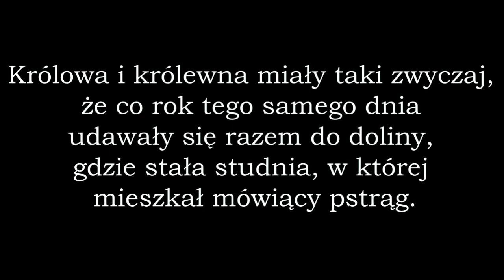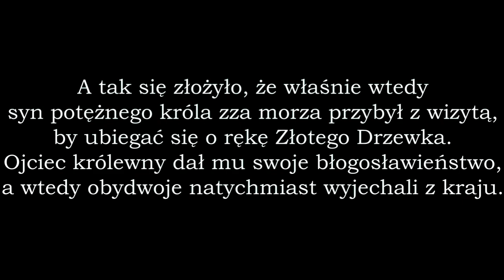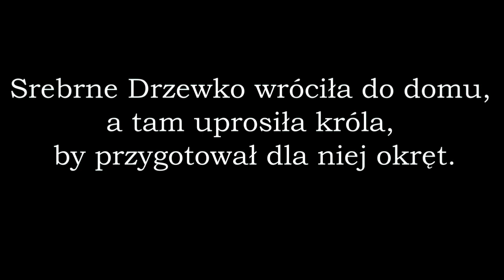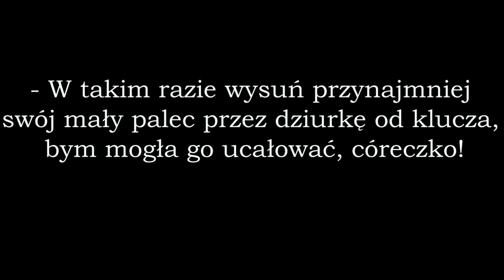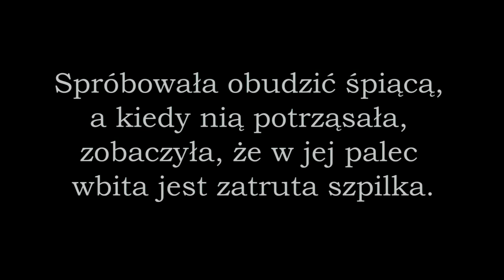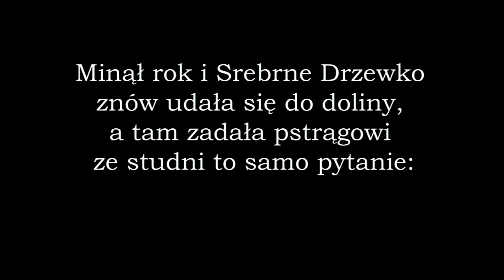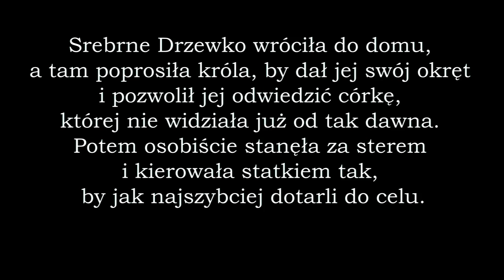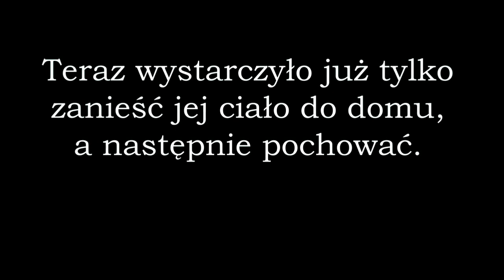Joseph Jacobs - Złote Drzewko i Srebrne Drzewko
OSTRZEŻENIE: tekst zawiera sporą ilość przemocy i w niektórych momentach może być nieodpowiedni dla co młodszych i wrażliwszych odbiorców.
Opowieść pochodzi ze zbioru „Celtic Folk and Fairy Tales” z 1894 roku, ale myślę, że wielu z moich widzów już po pierwszej minucie będzie miało potężne skojarzenia z jedną z najbardziej znanych baśni braci Grimm. Dajcie znać, co sądzicie o tej wersji.
0:00 – Pstrąg przekazuje królowej złe wieści
1:07 - Ucieczka i ślub Złotego Drzewka
2:09 - Srebrne Drzewko odkrywa prawdę
3:16 - Zatruta szpilka
4:39 - Zakazany pokój
6:18 - Srebrne Drzewko przypływa po raz drugi
7:36 - Zakończenie